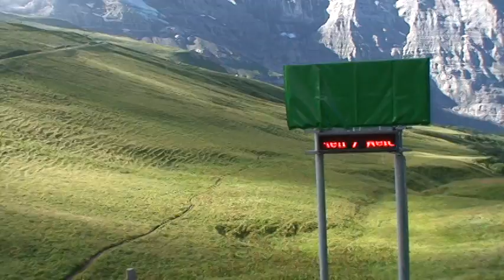Swiss Video 27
Train ride - Inside the train at Kleine Scheidegg station.